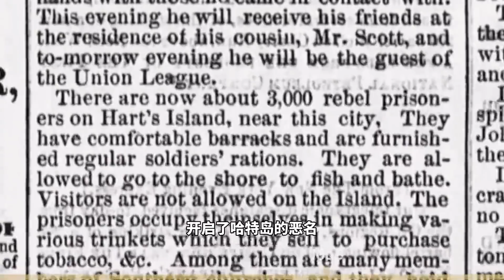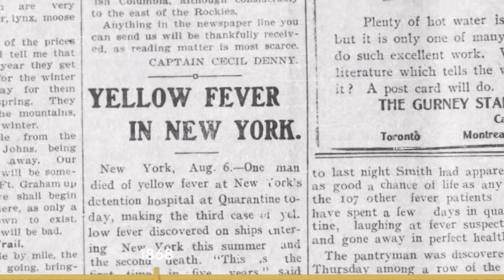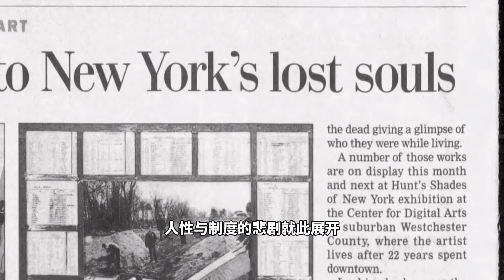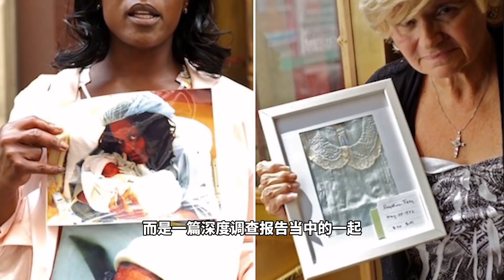哈特岛的地下，除了埋葬着被疫情夺去的生命，还隐藏着哪些秘密？【科学火箭叔】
本频道制作的所有视频都是为了向观众传递有趣的科普知识，绝对符合平台的使用政策。 哈特岛的地下埋葬的，不仅仅是被疫情夺去的生命，还隐藏着哪些秘密？人性与制度的悲剧，我是“百科全叔”火箭叔，今天我们来讲讲哈特岛背后所不为人知的灰暗故事！
哈特岛的地下，除了埋葬着被疫情夺去的生命，还隐藏着哪些秘密？